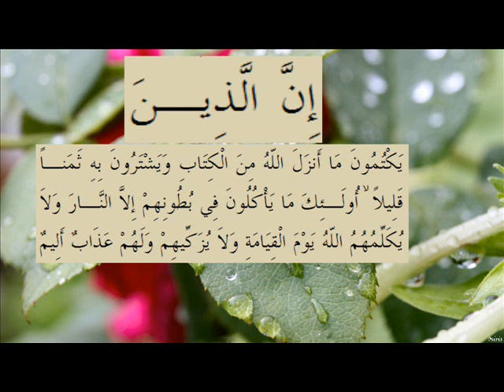القران الكريم سورة البقرة الاية 174